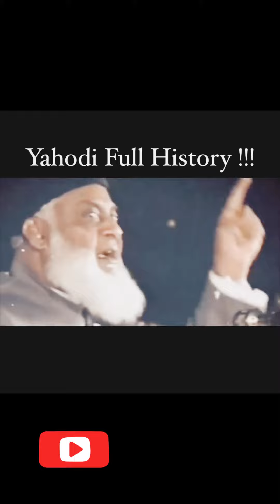یہودی کی اصلیت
# dr israr # short # viral history of yohud